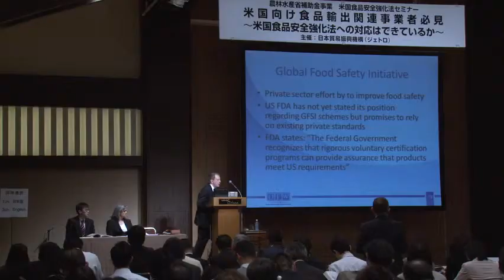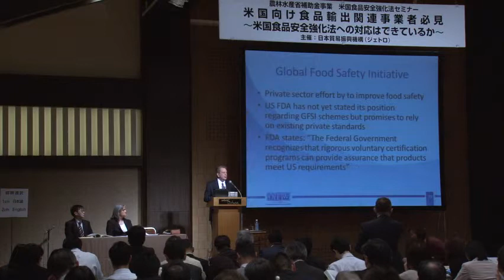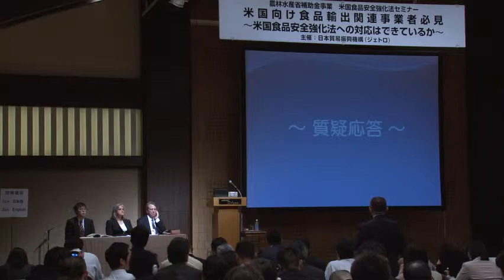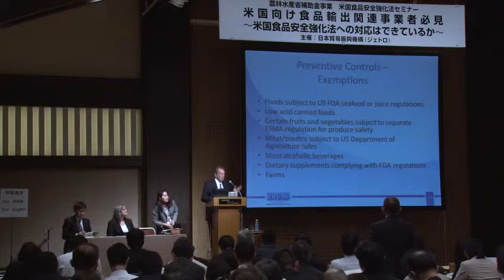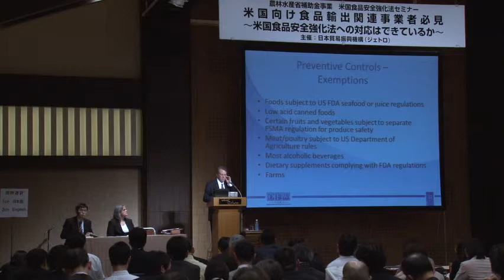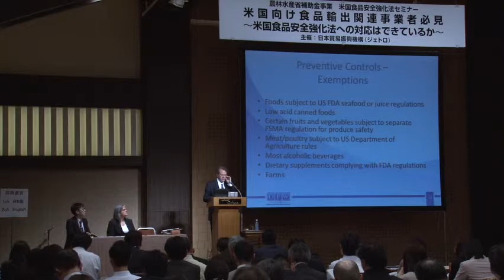第1部 質疑応答